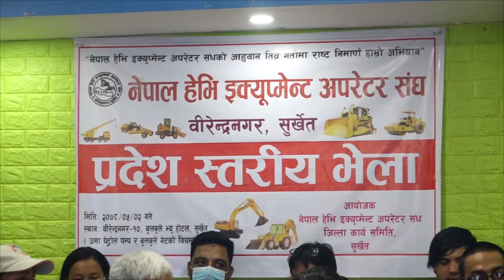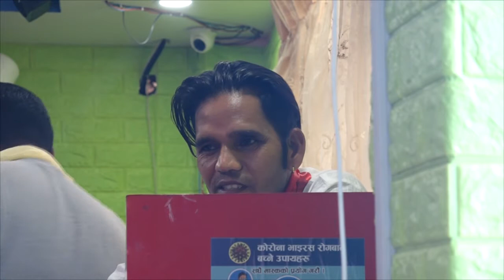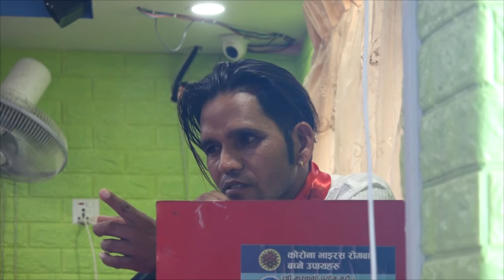नेपाल हेभि इक्यूप्मेन्ट अपरेटर संघ सुर्खेत, प्रदेश स्तरीय भेला